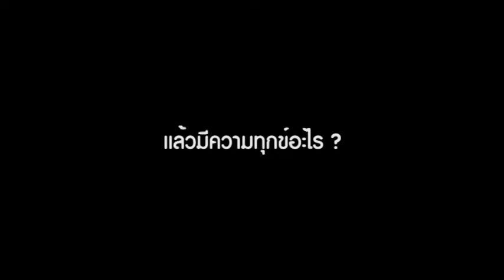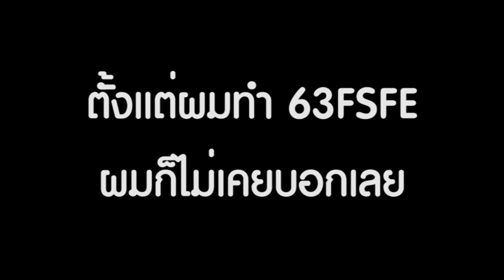63FriendShipForEver - EP.5 - BEN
Episode 5
วิดีโอความรู้สึกและตอบข้อสงสัยบางประการ(ของเพื่อนๆ)
ของ...   "นางสาวเบญจวรรณ ขาวมีศรี หรือ BEN"
หัวหน้าห้องวิทย์-คณิต(เถื่อน) ผู้มีความมุ่งมั่นและพยายาม
63FriendShipForEver นี้เป็นชุดซีรี่ย์วิดีโอแสดงความรู้สึก
ของ ม.6/3 SRT สายวิทย์-คณิต
นี่เป็นวิดีโอนักเรียนอันสุดท้ายแล้วสำหรับซีรี่ย์นี้
หรือ คอมเม้นต์แนะนำ ติเตือน ติชมได้
(รบกวนอย่าด่ามาก หัดทำหัดตัดต่อนะครับ 55555+)
credit : Troll song remix 10 min